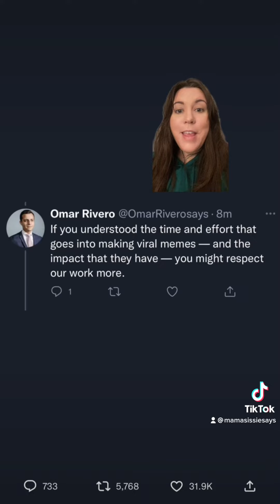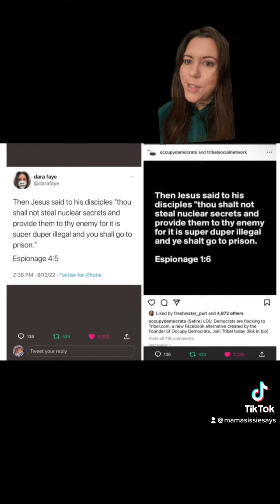Where is Occupy Democrats sending their money? 🧐 Tiktok Vids 💙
When caught plagiarizing other creator’s content, Occupy Democrats isn’t apologizing…and evidently it’s not the first time. 😬